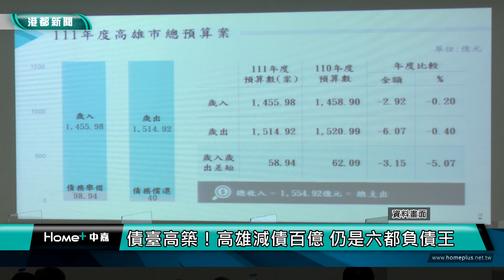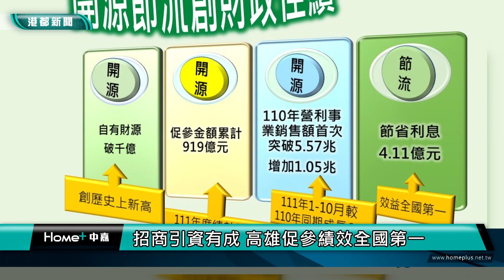債務累累| 債臺高築！高雄減債百億 仍是六都負債王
高雄市財政局近期開心宣布，在各局處努力下，已經連續2年達成「0舉借」，更順利達到「減債百億」目標。但實際上，高雄長期以來債臺高築，雖然市府努力開源節流，公債仍高達2387億元，穩居六都最高。